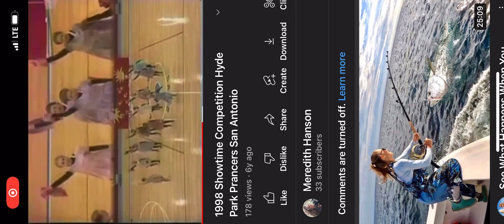1997 Hyde Park Baptist HS Austin Prancers- Award winning Novelty Dance- Annie Movie Medley